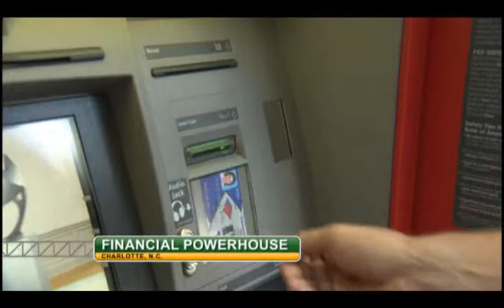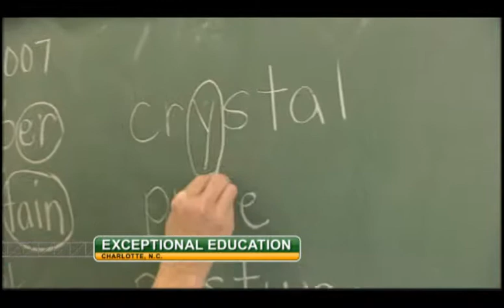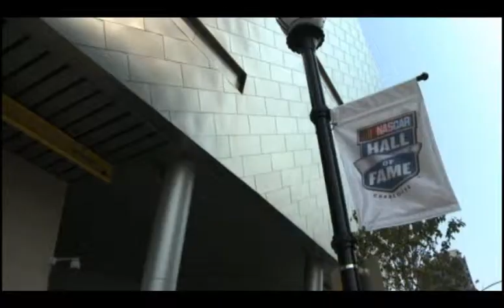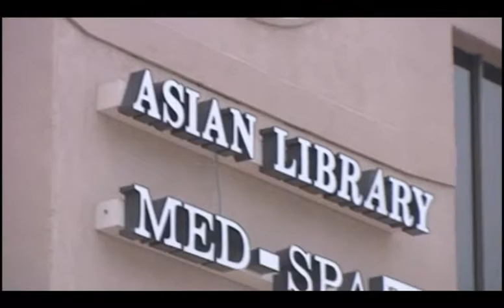Charlotte Market Video